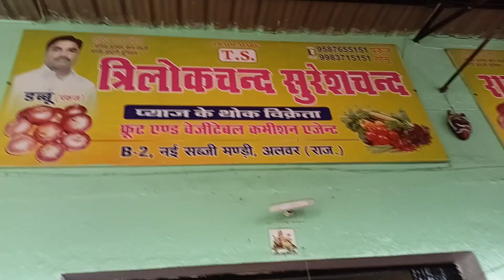त्रिलोक चंद प्याज कंपनी अलवर राजस्थान से प्याज के ताजा भाव आज/ Pyaj ka taja bhav Aaj ka Alwar Mandi